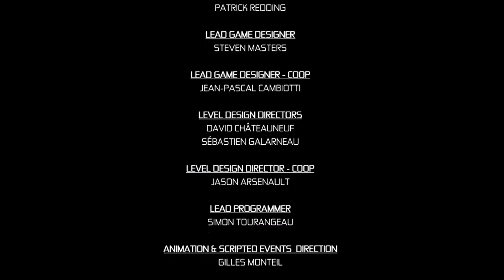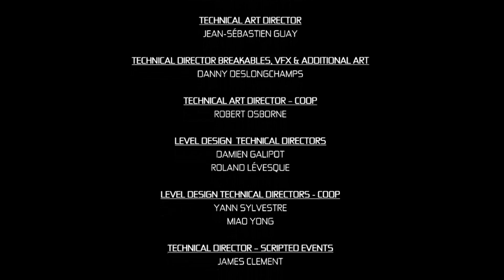Let´s Play Splinter Cell Conviction #26 -Das Finale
Alle Rechte gehen an Ubisoft, Gameloft, Ubisoft Montreal, Ubisoft Ukraine